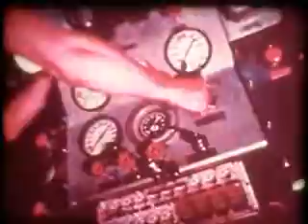Scott carpenter interview- talking about his expedition living underwater -1969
Scott Carpenter is best known as a astronaut for Project Mercury in 1959.  He was part of the newly formed NASA organization.

In 1965, for Sealab II, he spent 28 days living on the ocean floor off the coast of California.

This rare footage is him talking about ideas and experiences about the ocean.

Interestingly, Tuffy the dolphin delivered supplies to the SEALAB